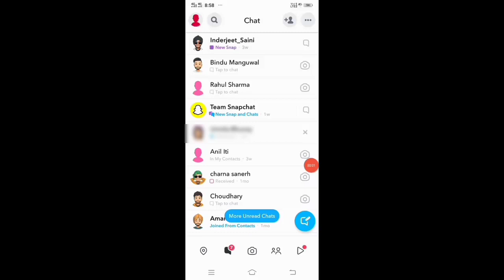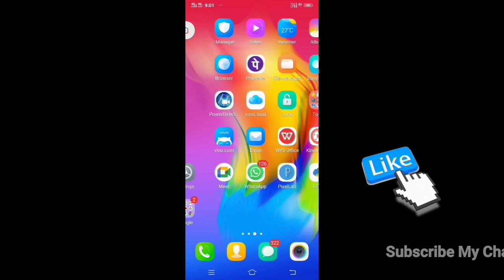Snapchat पर request भेजने पर बार बार Cancel हो जाती है | snapchat add friend not working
how to fix snapchat adding friends problem
how to use snapchat53.8
snapchat hacks
snapchat add friend not working
snapchat accept friend not working
snapchat adding friend error
snapchat adding friends not working
snapchat adding friends by itself
snapchat adding friend error in iphone
snapchat adding friend in andoriod error
fix snapchat add friends not working
quickly fix snapchat add friends not working 2024

snapchat par agar koi block karde to kaise pata kare
snapchat pe kaise pata kare ki block kiya hai
snapchat par block hai ya nahi kaise pata kare
snapchat par hame block kiya hai kaise pata kare
snapchat pe block kiya hai kaise pata kare
snapchat me friend ne block kiya hai kaise pata kare
snapchat kaise pata kare ki block kiya hai
how to know if someone blocked you on snapchat 2024
how to know if a person blocked you on snapchat
how to know who blocked you snapchat